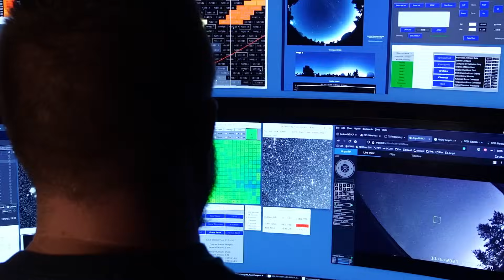Planetary Defenders (Official NASA Trailer)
How would humanity respond if we discovered an asteroid headed for Earth? NASA’s upcoming documentary, "Planetary Defenders," takes you inside the high-stakes world of asteroid hunting and planetary defense. Follow dedicated scientists and astronomers as they work to protect Earth from potential impacts. With stunning visuals and compelling stories, this gripping documentary reveals the human spirit behind the quest to safeguard our planet.

Coming soon to NASA+ in April 2025. No subscription required.

Producers: Scott Bednar, Jessie Wilde, Emily Furfaro, Josh Handal

Editor/Graphics: Jessie Wilde, Matt Schara

Videographers: Caleb Stern, Jim Lucas, Seth Robinson, Dan Salazar

Credit: NASA